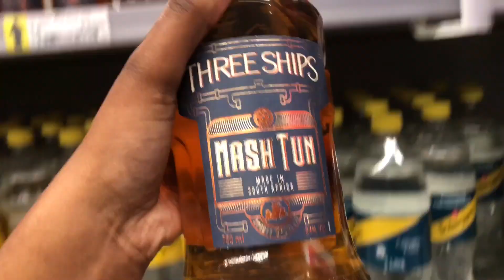WEEKLY VLOG | Maintenance Day | Hiking | Dischem Haul | Work & more